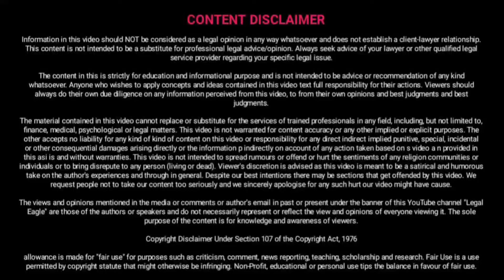पुलिस के अधिकार जेल या सजा नहीं ! नागरिकों को सुरक्षा देना भी है !